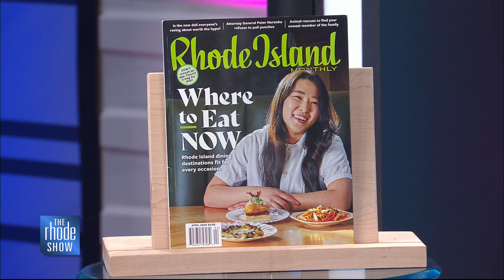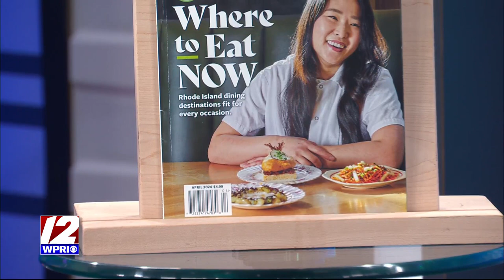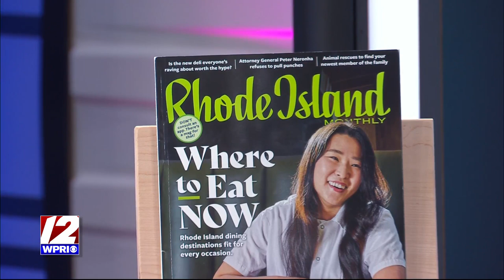A sneak peek at RI Monthly's upcoming issue